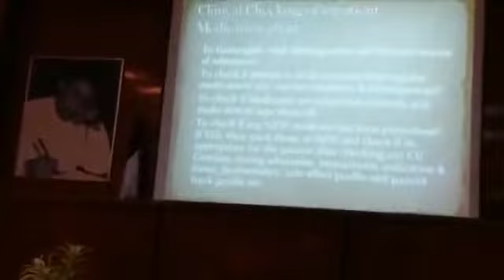UK Pharmacist sharing his practice experience here at Hamdard University,